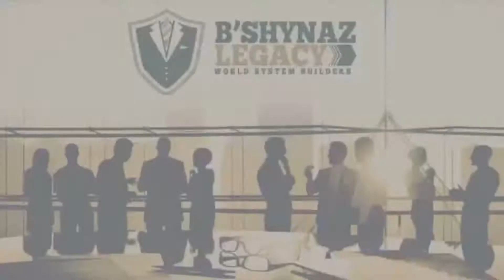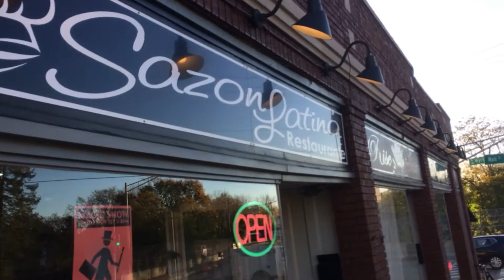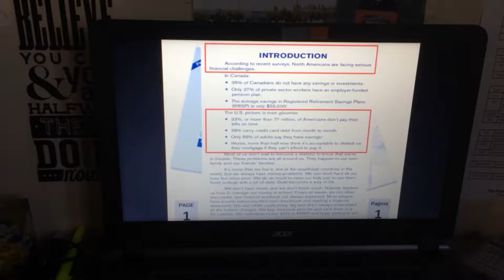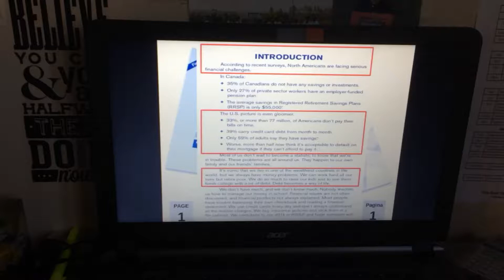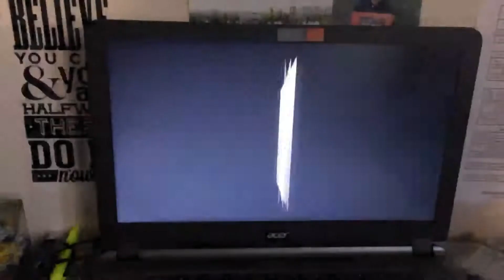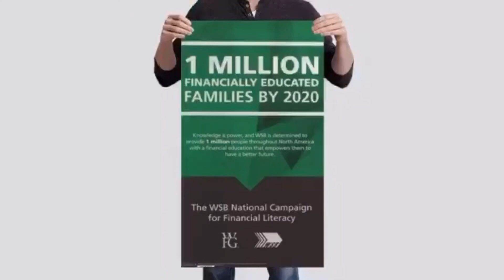I AM MR. FINANCE (DoYouTGIF) $1,000 Give away at 5K Subscribers VLOG EPISODE: 2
Hi there, my name is Keyon Corniffe Sr.. I am a licensed financial professional. I educate people on how to better manage their finances. I mentor individuals and business owners by teaching them the concepts and principles they need to build a strong financial foundation. My firm offers five complimentary Financial Literacy Classes to anyone who is ready to learn! We have financial centers throughout North America including Hawaii, Canada, and Puerto Rico. My mission is to educate millions of people around the world on how to take control of their future. It is essential that we learn how to build wealth and pass it on to the next generation with legally tax free options! Please watch this then please share this with anyone who would benefit from it.